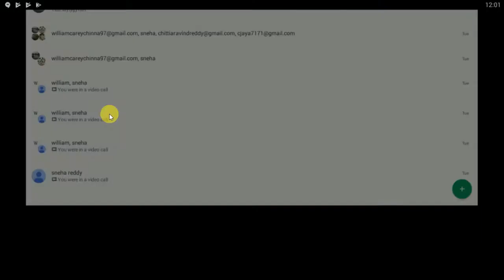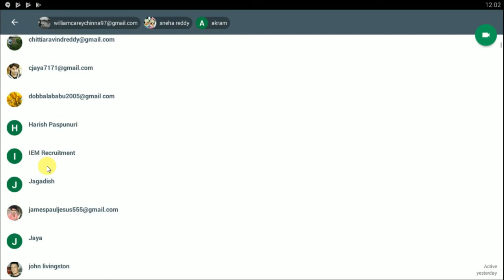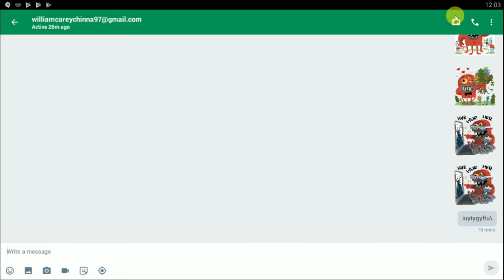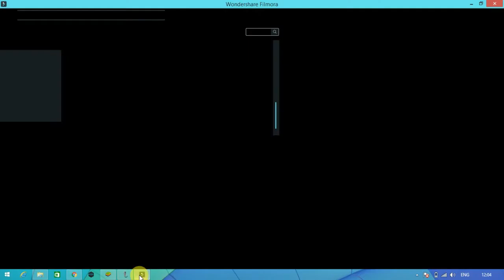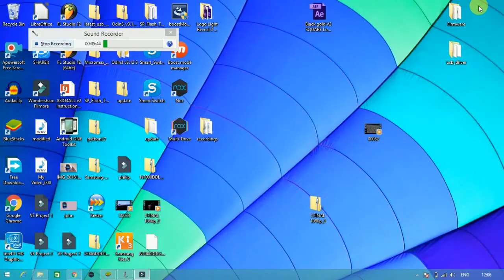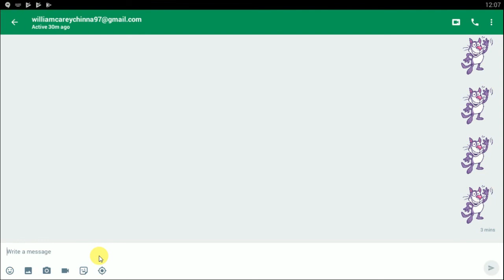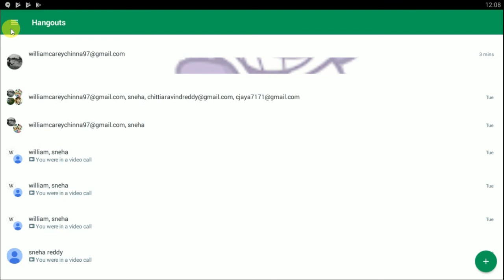వాట్స్ అప్ కంటే మెరుగైన యాప్..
ఈ వీడియో మనలో కొత్త కొనని తీస్కు వస్తుంది అని నా అభి ప్రాయం.